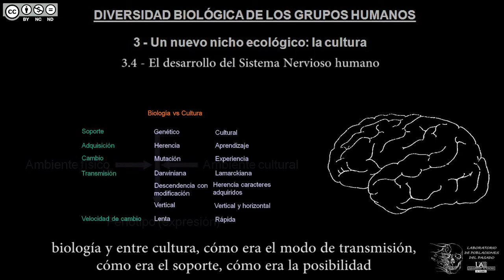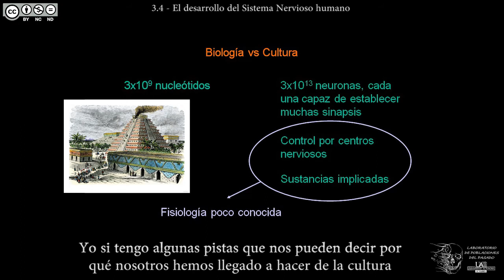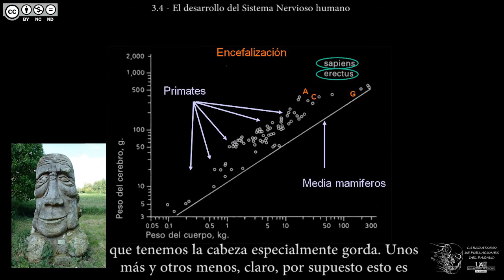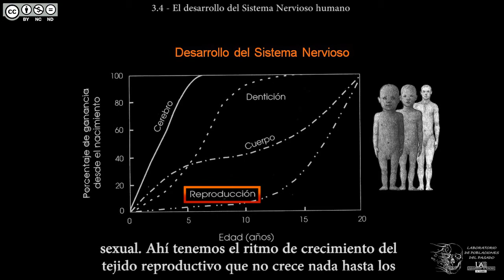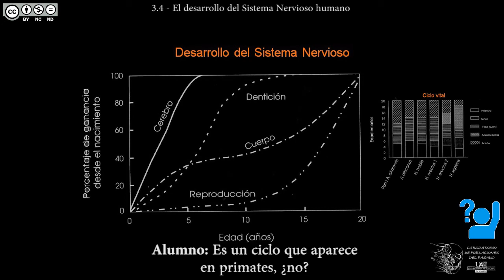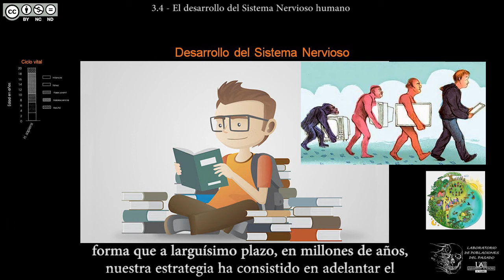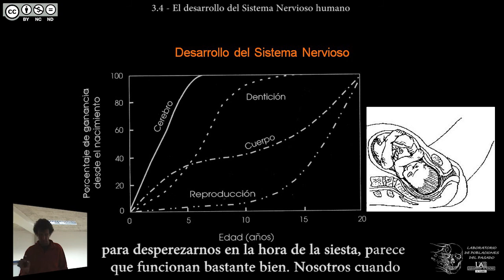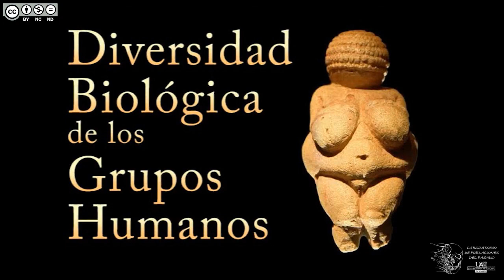DBGH Tema 3.4 - El desarrollo del Sistema Nervioso Humano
Contenidos del Tema 3 parte 4:
-El cerebro humano.
-La información cultural vs. la información biológica.
-La encefalización de la especie humana.
-El desarrollo del Sistema Nervioso durante el crecimiento.
-El desarrollo precoz del encéfalo en nuestra especie.
-Razones para un desarrollo temprano. Hardware y software.
-Tiempo de socialización.
-Las constricciones del canal del parto.